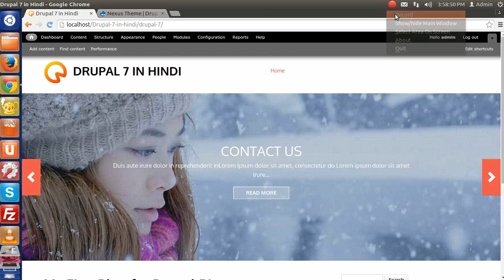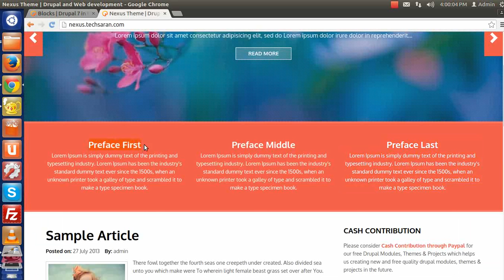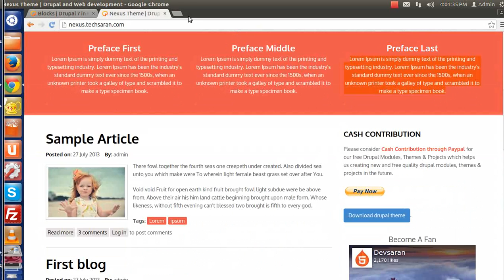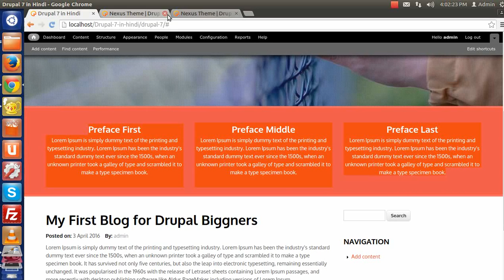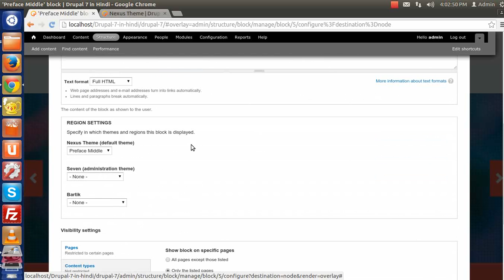How to Create Blocks in drupal 7 Development in Hindi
This is video series on Step by Step Tutorial on Drupal 7 Development in Hindi. And this video covers " How to Create Blocks in drupal 7 Development in Hindi  " in Drupal 7 Development in Hindi.

In this episode you will learn:
- How to create a block
- How to add a content in a block
- How to place a block in drupal website
- How to set block a specific page